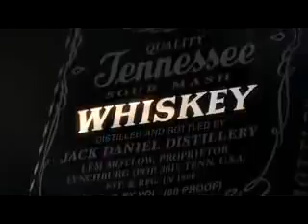'His way.'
Jack Daniels commercial.